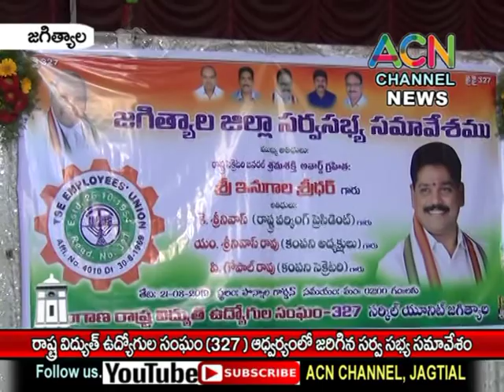జగిత్యాల : జిల్లా కేంద్రంలో రాష్ట్ర విద్యుత్ ఉద్యోగుల సంఘం (327) ఆధ్వర్యంలో సర్వ సభ్య సమావేశం